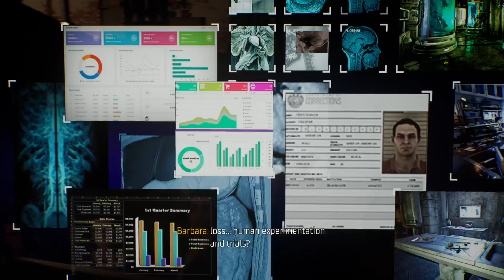Gotham Knights - Part 1 - WELCOME TO GOTHAM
Gotham Knights Gameplay Walkthrough Part 1. This series will include the Full Story of Gotham Knights, from beginning to end. Along with my first impressions, all cutscenes, boss fights, weapons, upgrades, characters and more!

- Turn on those post notifications so you don't miss an upload!

📺SECOND CHANNEL!

📽️Uploaded/Edited By iitzMiaPlayz